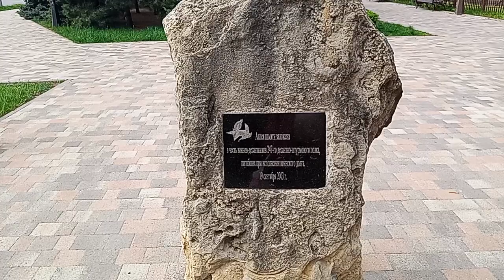Ставрополь. Аллея памяти 247 ДШП. 15.04.2024 г.